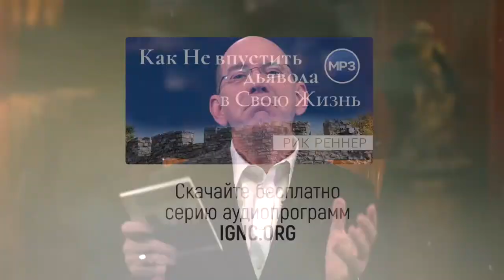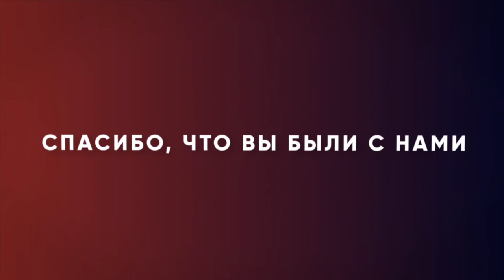Что значит "бодрствовать"? «Измени свой мир» (73)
Вступление к этой программе пастор Рик Реннер снял у стен Московского Кремля. Стены Кремля были возведены, что враги не могли их преодолеть. Библия призывает нас бодрствовать, построить стену, чтобы в нашу жизнь не проникли бесы и все , что может повлиять на нас пагубно. Как же построить вокруг себя защитную стену, настолько надежную, чтобы дьявол не смог получить доступ к вашим личным делам? Может быть он уже пробрался в вашу жизнь, может быть ваш брак пришел в упадок, может разладились отношения с детьми, может финансовые проблемы, или пришли болезни. У вас есть духовное оружие, чтобы выгнать дьявола вон. Все подробности в программе. Присоединяйтесь к просмотру.